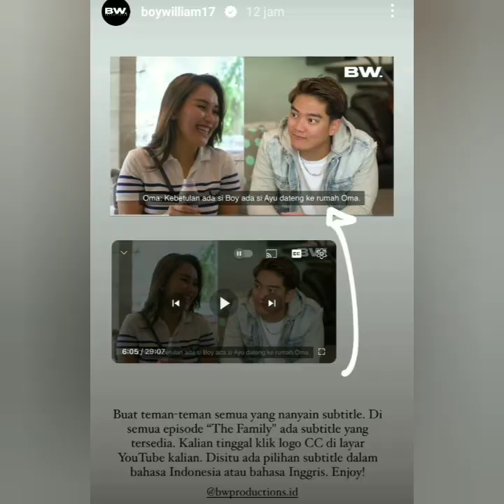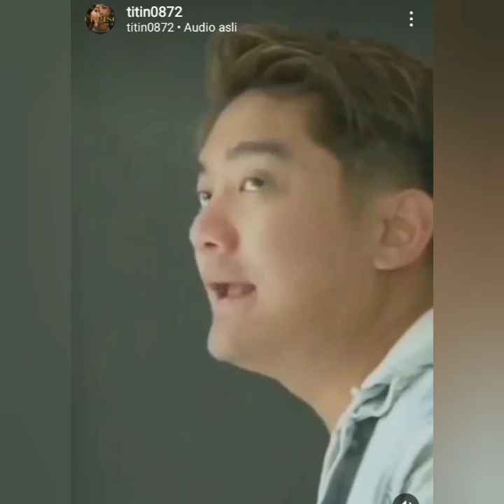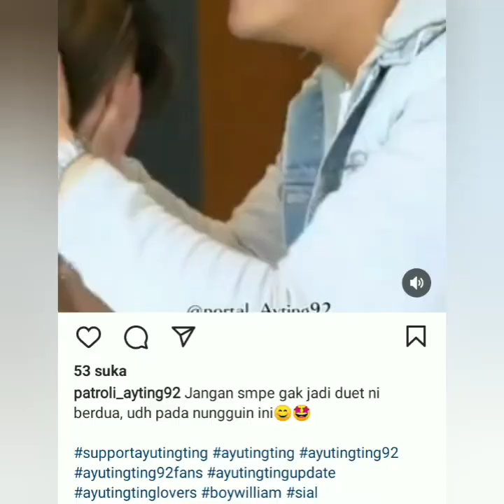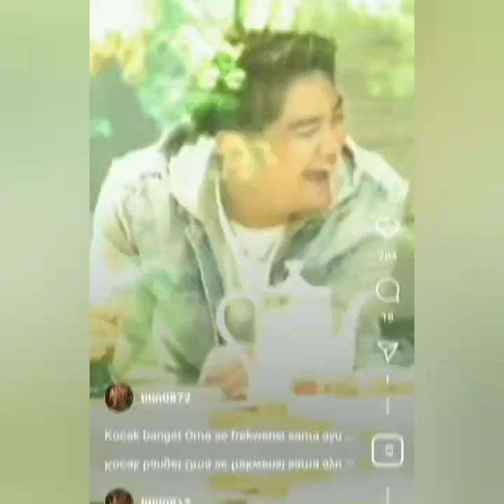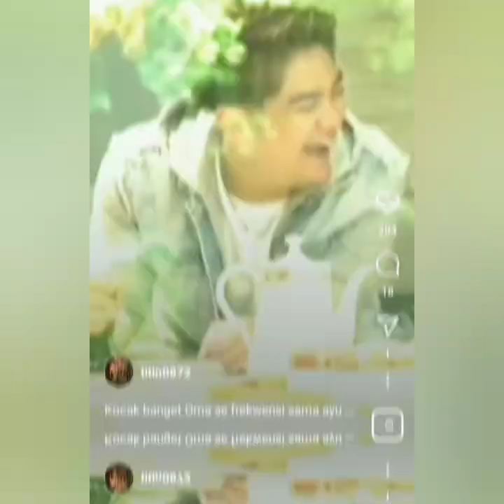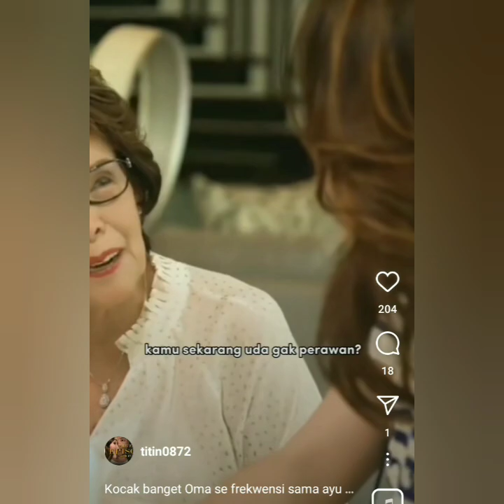KABAR TERBARU DARI AYU TING-TING & BOY WILLIAM. SPESIAL BIKIN BAPER